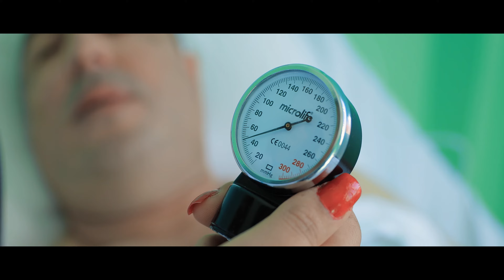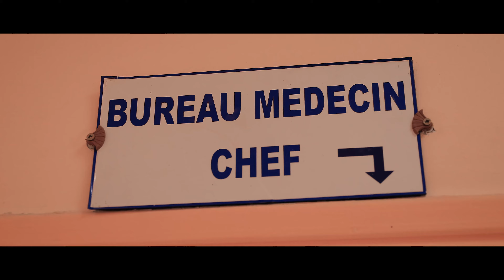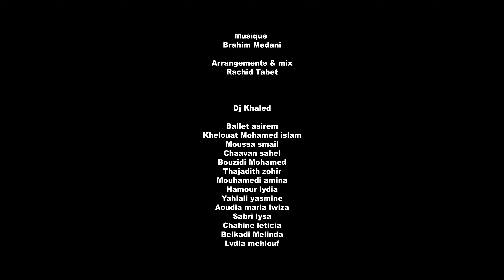Brahim MEDANI - Tsehlkeḍ Iyi | CLIP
Titre :  ''Tsehlkeḍ Iyi''
Interprète : Brahim_MEDANI & Farid_Gaya avec la participation de Dj_Khaled
Auteur
Compositeur
Arrangement & Mix
Studio
 Chorale : Chorale Polyphonique TNW (ouacif)
Réalisation : Sofiane_Bellali ( S13 Studio )
Figuration :
Amina Mouhamedi
Lydia Mahyouf
Abdelaziz Sofiane
Le Ballet Asirem
Production , édition & distribution : Sirocco_Records 2023